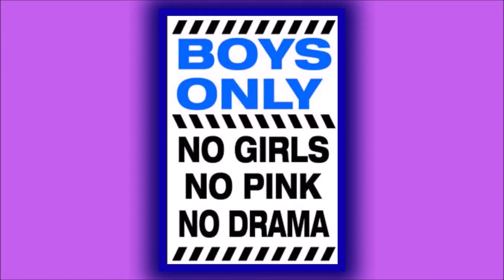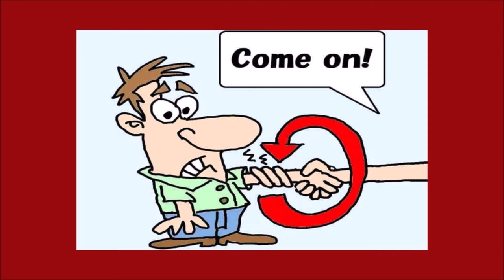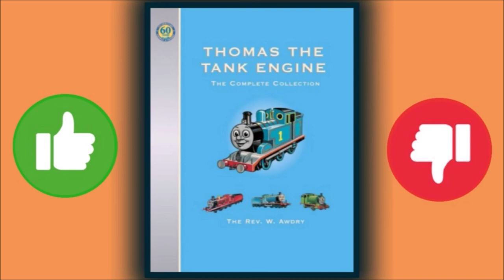The Railway Series: The Three Railway Engines [RAILWAY REVIEWS]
The Railway Series books are amazing... but do they appeal to adults as well as children?

Today on ‘Railway Reviews’ we read and review ‘The Three Railway Engines’.